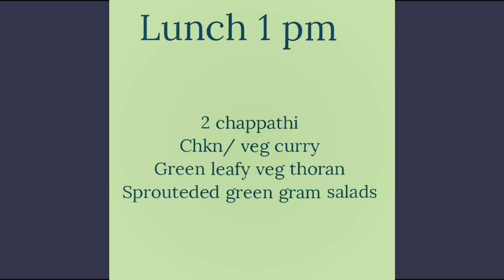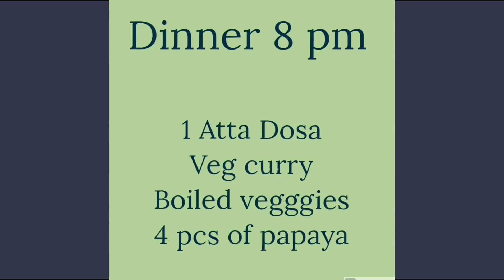ഈ വലിയ വയർ ഇതുപോലെ ഒരു ടവ്വൽ വച്ച് പെട്ടെന്ന് കുറച്ചെടുക്കാം.